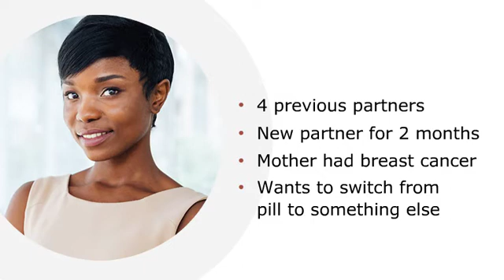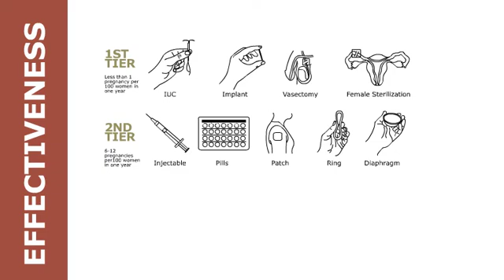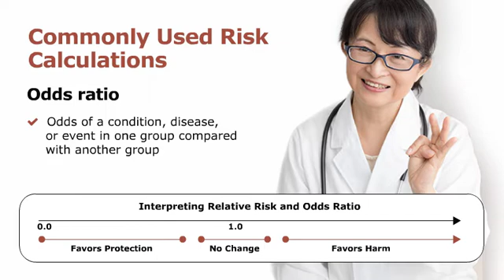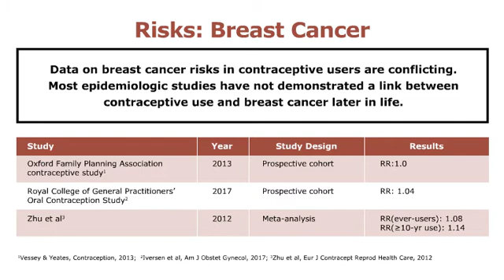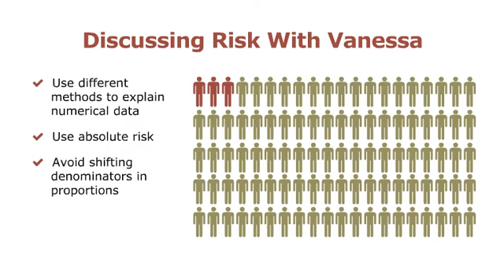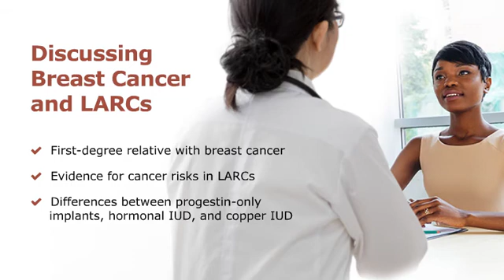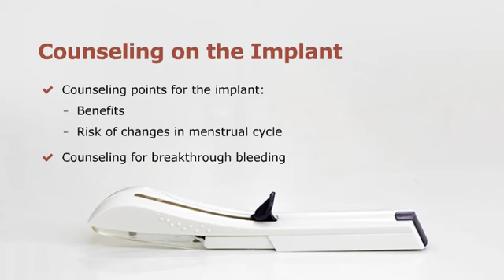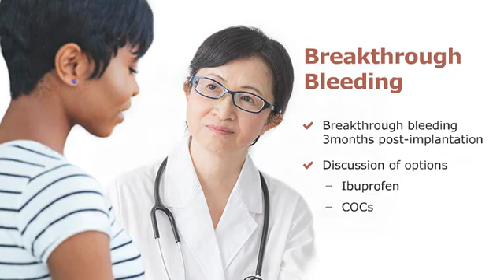Clinical Minute Video: Communicating Contraceptive Risk - Switching from the Pill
18-minute, accredited educational video about communicating about contraceptive risk related to switching from the pill. (Click SHOW MORE to access CME/CE info.)

This activity is available for accreditation credit until 12/4/2019.

To receive continuing education credit, view the video and complete the post-test

LEARNING OBJECTIVES
At the conclusion of this activity, participants should be able to:

- Define absolute risk, attributable risk, relative risk, and odds ratio
- Define risk as it relates to pregnancy and contraception
- Discuss perceptions of significant risk events and side effects
- Identify effective communication strategies and tools within a larger counseling framework to better facilitate patient decision-making

ACCREDITATION INFORMATION
Continuing Medical Education Credits: ARHP is accredited by the Accreditation Council for Continuing Medical Education (ACCME) to provide continuing medical education (CME) for physicians, physician assistants, and certified nurse midwives. ARHP designates this live activity for a maximum of 0.25 AMA PRA Category 1 Credits™. Participants should only claim the credit commensurate with the extent of their participation in the activity.

Continuing Nursing Education Credits: ARHP is approved by the California Board of Registered Nursing, Provider Number 16643, to provide nursing continuing education credits. This activity is approved for 0.25 contact hours.

FUNDING INFORMATION
This program was made possible through an independent educational grant from Merck.

- Toni Marengo-Barbick, MD (planning committee) is a consultant for Merck, Bayer Healthcare, & Teva Pharmaceuticals.
- Martha Simmons, MD, RHAP Fellow (ARHP planning committee) has nothing to disclose.
- Jacqui Quetal, FNP, MN (ARHP planning committee) has nothing to disclose.
- Diane Shannon, MD, MPH (medical writer) has nothing to disclose.
- Doris Quintanilla (former ARHP program manager) had nothing to disclose.
- Dannie Dorrilus (ARHP program assistant) has nothing to disclose.